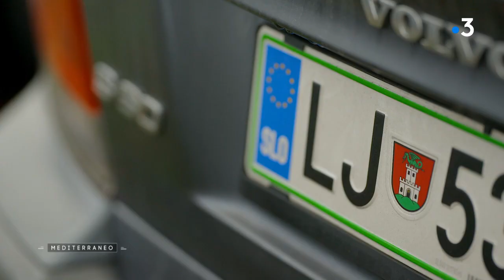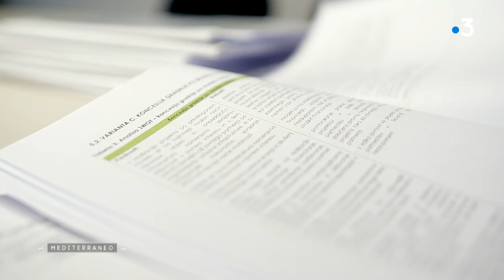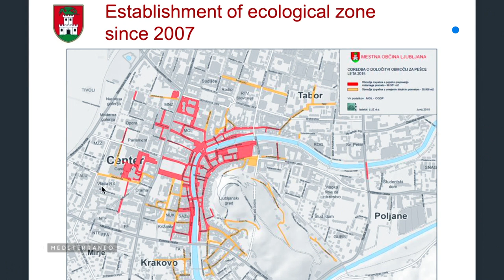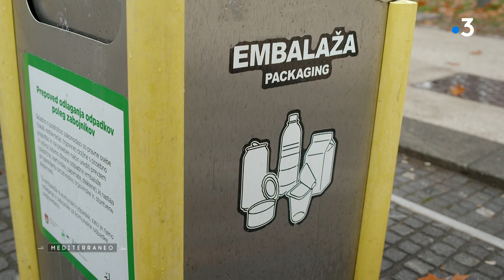MEDITERRANEO En Slovénie la capitale Ljubljana est devenu un exemple européen pour la mobilité verte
Partons à la découverte d’un exemple inspirant de mobilité verte : Ljubljana, la capitale de la Slovénie a lancé le pari fou en 2007, de piétonniser entièrement une partie de son centre historique. A l’époque, cette mesure menée par la mairie a suscité la crainte et la méfiance des habitants et des commerçants mais 15 ans plus tard, la population soutient à présent majoritairement le projet et le bilan est extrêmement positif.

Intervenants :

Mairie de Ljubljana
Alenka Herman, chef pâtissier du café Zvezda
Bojan Antonić, conducteur de Kavalir
Natasha Sinkovec, utilisatrice des voiturettes Kavalir
Matej Gojčič, directeur adjoint au développement - RRA LUR
Matic Sopotnik, coordinateur de la mobilité durable de la ville de Ljubljana
Jose Gregoric, chef de projet de collecte des déchets - JP Voka Snaga

Un reportage de :

Valentine Patry
Maxime Quéméner